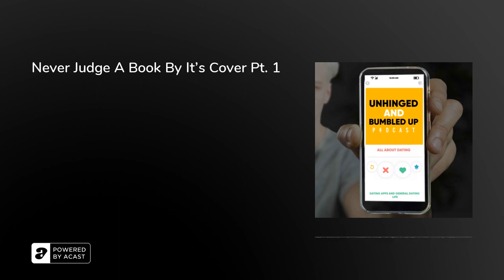Never Judge A Book By It's Cover Pt. 1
This week Phil and Lizz speak with Ricky 'Tricky' Hill, recent star of First Dates Hotel and Insta-famous built-like-a-god gym owner. We grill Richard about his First Dates Hotel experience, and he opens up about how looks aren't always what they seem, how Asperger's has affected his dating... and shares a fascinating dating fact that will change the way you look at dating forever!

What can you expect in episode 3?&nbsp;Dating Do’s, Don’ts and Disasters…Richard share his own experiences and give you the how-to and the how-not-toWhat Richard would gladly chuck in the 2020 dating bin... but does Phil agree?A dating trivia challenge with a gruelling CrossFit forfeit if he's wrongThe same no-holds-barred honesty you’ve come to expect (...and Lizz getting extremely flustered!)

So join Serial Dater Phil and Dating Detoxer Lizz as we talk all things dating… The good, the bad and the “sorry, there’s just no spark…”